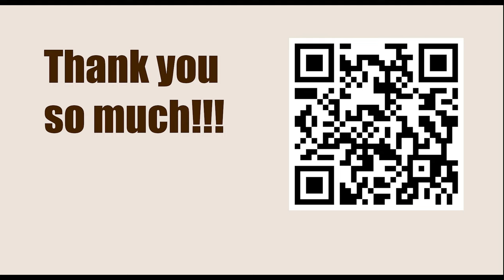Robert James Fischer vs Tigran Petrosian, U.S.S.R. v Rest of World, Belgrade 1970